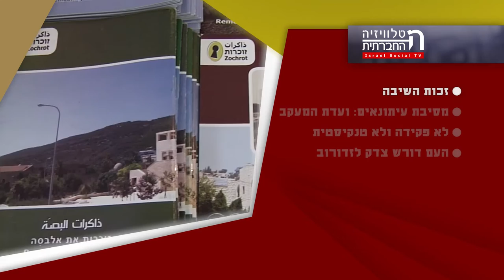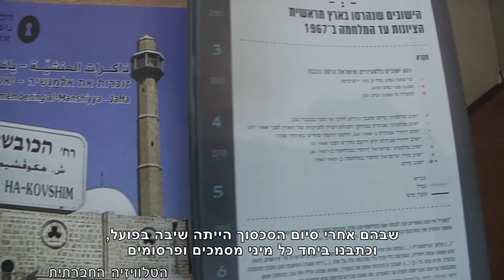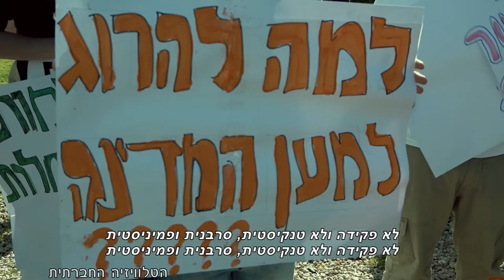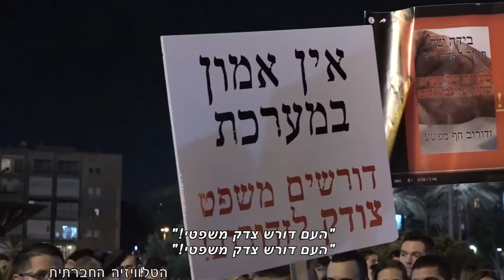מגזין 5 – ינואר 2016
המגזין ששודר בערוץ 98. בתוכנית: מה שרצית לדעת על זכות השיבה ולא העזת לשאול, מסיבת עיתונאים של ועדת המעקב, לא פקידה ולא טנקיסטית, העם דורש צדק לזדורוב.